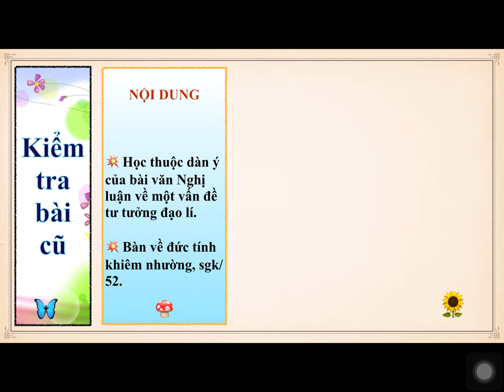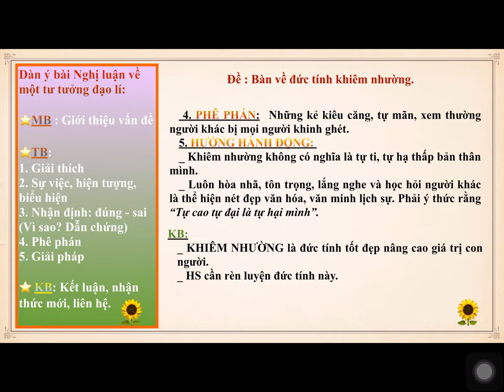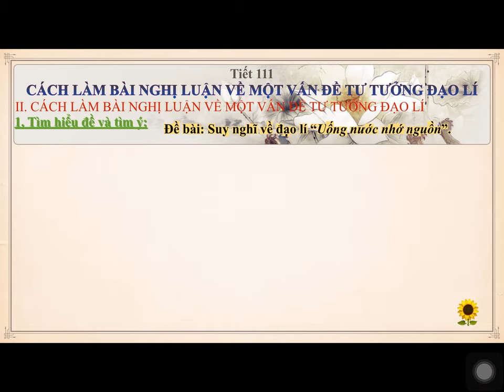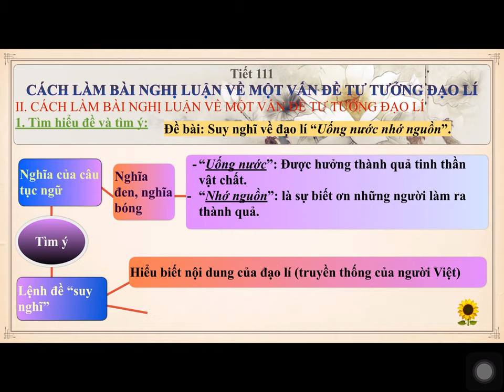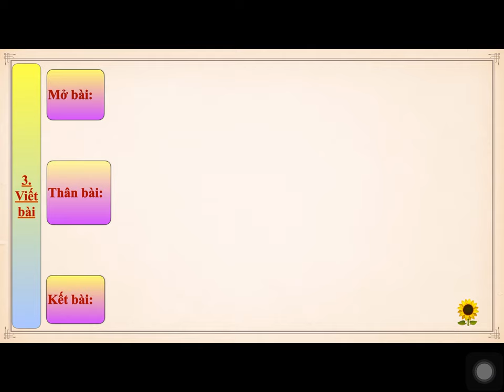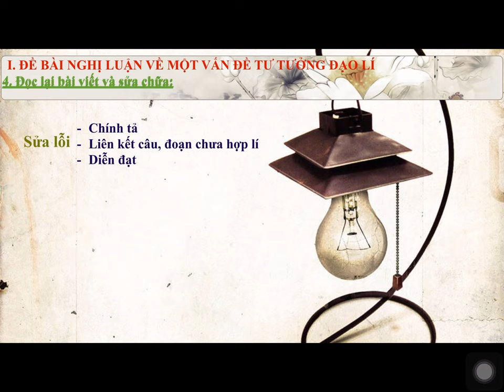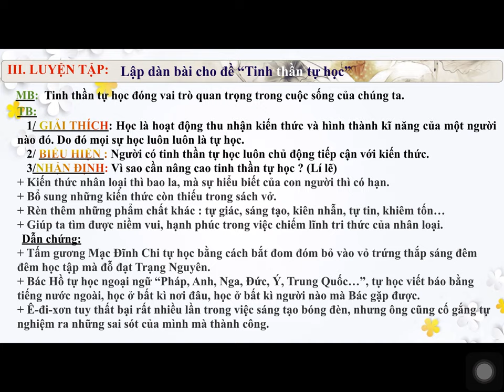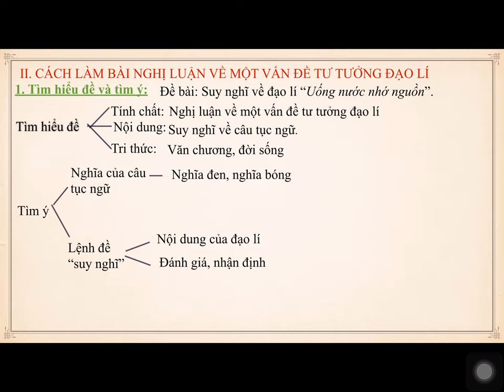NGỮ VĂN 9 (13.4 - 18.4) - Tiết 111 : Cách làm một bài nghị luận về một vấn đề tư tưởng, đạo lý